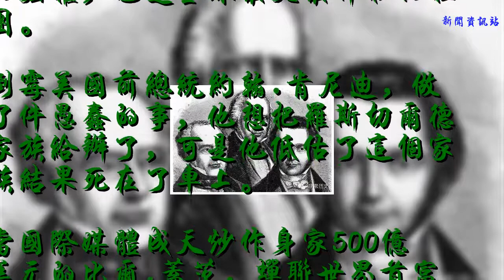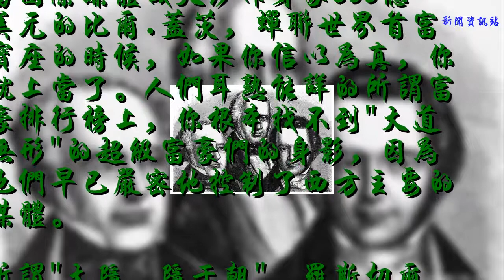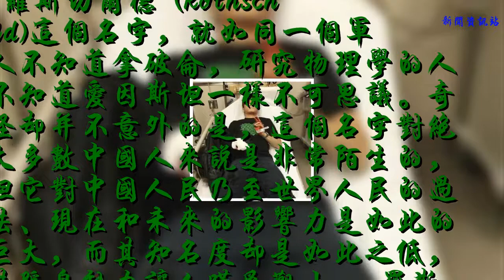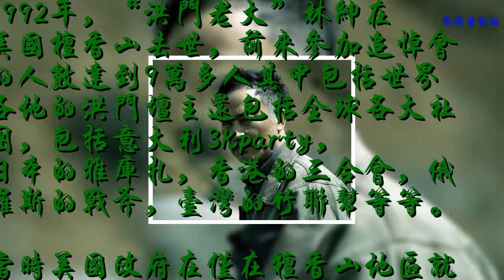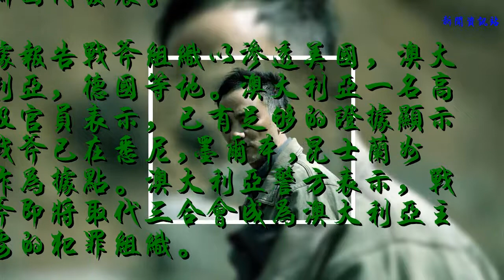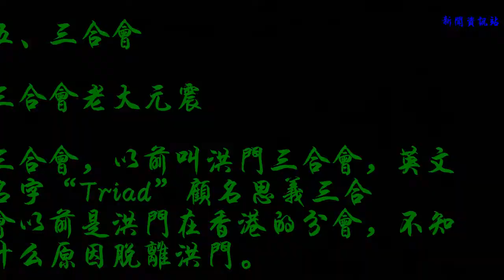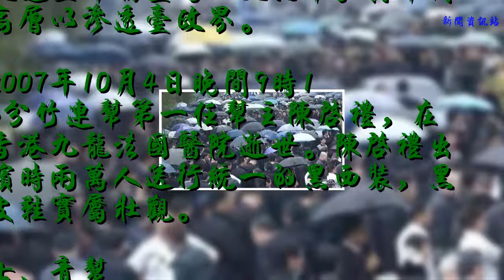全球著名的七大黑幫，中國的洪門影響最大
一、羅斯柴爾德家族
    羅斯切爾德3巨頭
    知道美元是怎么來的嗎?很多人都會說是美聯儲印的唄。但你知道美聯儲的幕后老板嗎?
    他就是羅斯切爾德家族-歐洲唯一的強權，也是全球最大最神秘的社團。
    倒霉美國前總統約翰.肯尼迪，做了件愚蠢的事，他想把羅斯切爾德家族給辦了，可是他低估了這個家族結果死在了車上。
    當國際媒體成天炒作身家500億美元的比爾.蓋茨，蟬聯世界首富寶座的時候，如果你信以為真，你就上當了。人們耳熟能詳的所謂富豪排行榜上，你根本找不到"大道無形"的超級富豪們的身影，因為他們早已嚴密地控制了西方主要的媒體。
    所謂"大隱，隱于朝"，羅斯切爾德家族今天仍在經營著銀行業務，但是如果我們隨機在北京或上海的街頭問100個中國人，其中可能有99個知道美國花旗銀行，而不見得有1個知道羅斯切爾德銀行。
    究竟誰是羅斯切爾德?如果一個從事金融行業的人，從來沒有聽說過"羅斯切爾德"(Rothschild)這個名字，就如同一個軍人不知道拿破侖，研究物理學的人不知道愛因斯坦一樣不可思議。奇怪卻并不意外的是，這個名字對絕大多數中國人來說是非常陌生的，但它對中國人民乃至世界人民的過去、現在和未來的影響力是如此的巨大，而其知名度卻是如此之低，其隱身能力讓人嘆為觀止。 羅斯切爾德家族究竟擁有多少財富?這是一個世界之迷。保守的估計是50萬億美元!
    二、洪門
    2003年洪門選舉
    排名第二的當能是我們中國的洪門了其人數超過了世界上任何一個社團。據統計截至到2005年洪門在世界各地的幫眾超過了90多萬人 。
    洪門由明清時期的“天地會”演變而來現今以成立400多年。分支遍布美國，法國，南非，澳大利亞，越南等20多個國家。
    1904年，孫中山就是以“洪門大哥”身份赴美進行革命活動。
    1992年，“洪門老大”林紳在美國檀香山去世，前來參加追悼會的人數達到9萬多人其中包括世界各地的洪門壇主還包括全球各大社團，包括意大利3Kparty，日本的雅庫扎，香港的三合會，俄羅斯的戰斧，臺灣的竹聯幫等等。
    當時美國政府在僅在檀香山地區就布置了超過20萬的防暴警察，以防止暴亂的發生。
    三、俄羅斯戰斧
    俄羅斯戰斧
    據報道在俄羅斯活動的黑幫有5700多個，其中最大的就是連俄政府都敬畏三分的“戰斧”。“戰斧”主要以洗黑錢，從事販.毒，制造KB.爆炸，國際賣.淫，contrabandammo，甚至contraband核武器。
    據俄內務部的質料，隨著俄羅斯黑幫勢力的迅速崛起和不段發展壯大，他們的勢力以不再僅僅限于俄羅斯國內發展。
    據報告戰斧組織以滲透美國，澳大利亞，德國等地。澳大利亞一名高級官員表示，已有足夠的證據顯示戰斧已在悉尼,墨爾本,昆士蘭州作為據點。澳大利亞警方表示，戰斧即將取代三合會成為澳大利亞主要的犯罪組織。
    　四、雅庫扎
    如果有人在日本街頭尋釁滋事，那么最先趕到的不是pol.ice，是雅庫扎的。他們會用最殘酷的手段對付鬧事者以維持自己地盤的秩序。
    雅庫扎一個有數百年歷史的東亞黑幫。他在日本可以公開活動。教父(老大)由民族選舉產生，并通過記者招待會公之于眾。
    三個最大的分會分別是山口組，稻川會，住吉會。年收入在1000億美元以上，其中35%來自毒.品，也有20%的正當投資所得的合法收入。
    雅庫扎目前約有10萬幫眾，僅山口組就有6萬多人，所以很多人知道山口組而不知雅庫扎。
    雅庫扎和政府也不是完全沒有沖突。當時山口組教父田剛葛路因心臟病去世，山口組不顧警方的反復規勸決定公開舉行佛葬。作為報復，警方逮捕了1000多名山口組成員，其中包括日本的頭號明星高倉建。
    五、三合會
    三合會老大元震
    三合會，以前叫洪門三合會，英文名字“Triad”顧名思義三合會以前是洪門在香港的分會，不知什么原因脫離洪門。
    香港現有三合會分會50多個，其中包括香港市民熟知的“新義安”“14K”“和勝和”等。據說周潤發就是新義安的元老。
    三合會是僅次于洪門的華人黑幫，他們主要以澳大利亞，荷蘭，日本為主要發展市場。
    六、竹連幫
    竹聯幫為黑老大陳啟禮風光舉辦喪禮
    竹連幫，是臺灣著名也是國際性知名有組織性的廣域B社會團體。以臺灣為據點及中,美,歐,澳皆有其據點。主要核心成員約2萬，總成員數高達10萬人。與四海幫，天道盟并稱臺灣三大黑幫。其幫內高層以滲透臺政界。
    2007年10月4日晚間9時15分竹連幫第一任幫主陳啟禮，在香港九龍法國醫院逝世。陳啟禮出殯時兩萬人送行統一的黑西裝，黑皮鞋實屬壯觀。
    七、青幫
    2006年，青幫在唐人街的選舉新一屆老大。
    青幫也稱洪門青幫，青幫也是由洪門的分支演變而來，30年代正是青幫的鼎盛時期，上海成為青幫的圣地，杜月笙則是青幫史最顯赫的教父。
    共和國成立之后，對全中國的B社會進行了毀滅性的打擊，青幫在大陸難于立足，便轉到海外和港臺地區。
    今天在海外的青幫于意大利的黑手黨齊名。青幫現今分布在美國,加拉大等地區。如果你在國外碰到肩膀上紋有『龍』和W標記的人那就是青幫的成員。
    蔣介石曾入青幫，30年后他的兒子卻打壓青幫。現如今青幫仍是世界上最神秘的組織之一。